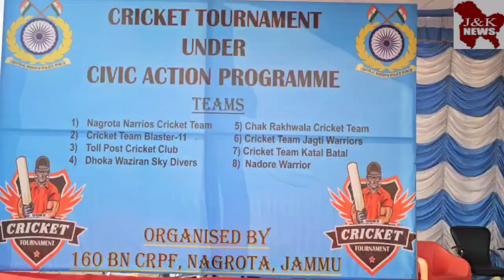CIVIC ACTION PROGRAM CRICKET COMPETITION 2023-24 ➡️JAMMU 📍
During the civic action program in the Jammu region in the year 2023-24, a cricket competition was organized from February 12, 2024, to February 15, 2024, under the responsibility of this unit. The inauguration of this competition took place on February 12, 2024. Eight teams from Jammu region Nagrota participated, which are listed below:

1. DHOKA WAZIRAN SKY DIVERS
2. TOLL POST NAGROTA
3. NAGROTA WARRIOUS
4. KATAL BATAL
5. CRICKET TEAM BASTER-II
6. NADORE WARRIOUR
7. CHAK RAKHWALA
8. JAGTI WARRIOUR.